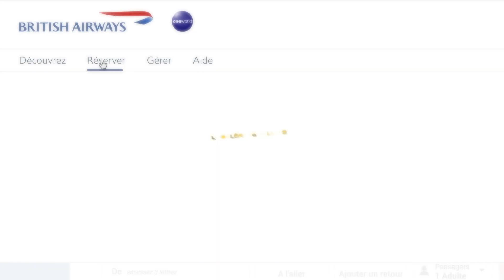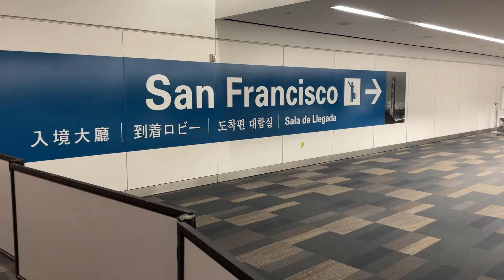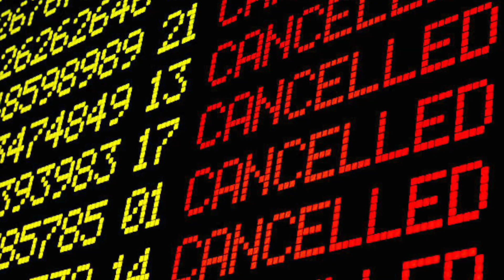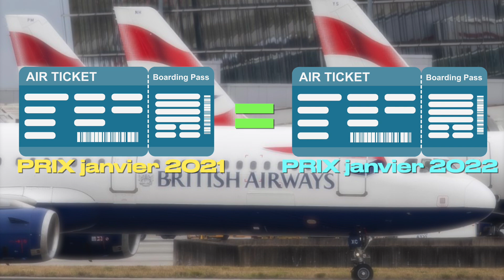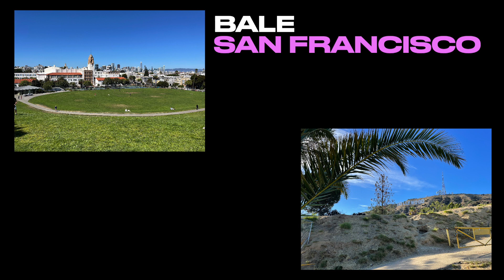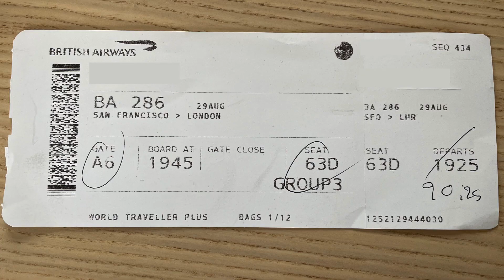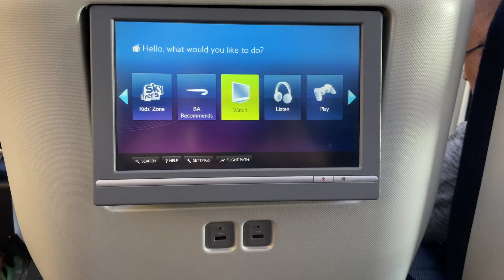Mes péripéties avec British Airways : TEST de la compagnie aérienne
AOUT 2022, J'utilise la compagnie Britannique pour me rendre aux Etats Unis. Je vous fais mon retour d'expérience qui n'a pas été simple.
On est bien d'accord, chaque VOL est différent. Je suis peut être bien tombé ou je n'ai eu pas de chance.